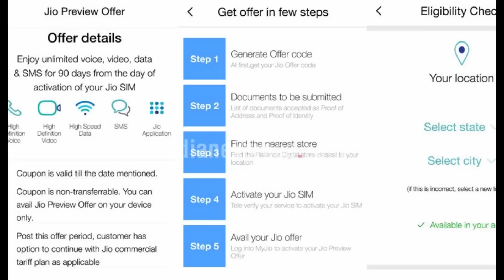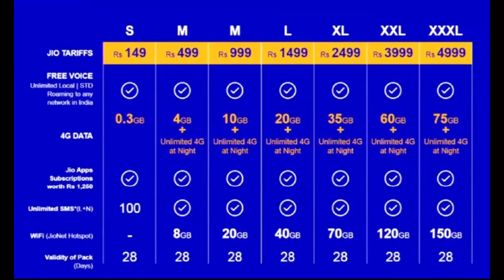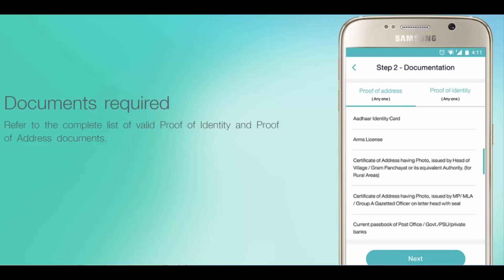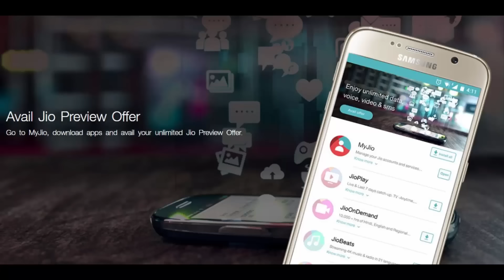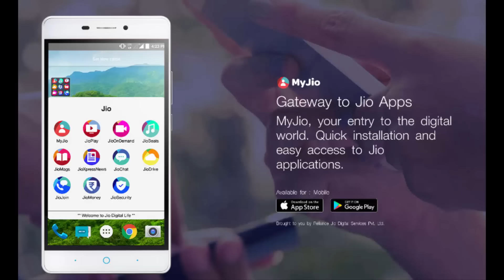20 Things to Know About Jio (Free Voice Calls, Free SMS, Free Data, Rs.50 per 1 GB Data, No Roaming)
20 things to know about Jio
These are the 5 things everyone is too excited about

 1. Free voice calls and sms
 2. 1 gb of data will cost 50rs
 3. Jio sms is free on blackout days
 4. From 5th september anyone can get jio
 5. Welcome offer is Free till dec 31st
 6. Students will get 25% additional data
 7. No Black Out days
 8. No Roaming Days
But heres the catch
 1. Free voice calling, you cant call it voice calling to be precise
  a. Its voice over LTE
  b. So on your phone you need to have the VoLTE option enabled to make free calls
  c. Or enable 4g mobile data to make calls
  d. If you don’t have VoLte, it will drain battery if you use 4g
  e. So far based on our research, data consumed on voice calls will not be taken as 4g data, so that’s a good thing
 2. 1gb of data for 50rs
  a. If we look at the current plans
  b. There is no proof of this
  c. The cheapest plan is for 149rs which gives you just 300mb of 4g data
  d. I wont say it a lie, but I don’t see a prof of it either
  e. Its more like a marketing term to make people go crazy
  f. Because there is no suck plan ,  where u actually get exactly 1gb of 4g data for just 50Rs,
   i. Ill say "Well Played Reliance"
 3. Jio sms free free free
  a. Seriously, who among you ,using a smartphone in 2016, chose to send a sms instead of a whatsapp or a facebook message
  b. Im not saying its use less, it has its perks , but it is nothing too much to be hiped while talking about digital india
 4. Mr Mukesh ambanie said, you can get the jio sim in 15 minutes with adhar card
  a. But as Per UrIndina Consimer and many other youtubers. That’s not the case
  b. Atleaset not as of now anyway
 5. Each reliance sim outlet has limited sim cards, ranging from 20to50
  a. So they are giving away token for a specifc date
  b. U need to go on that specific date with that token to get the sim
  c. Once again, this might not be happening every where,  this is whats happening in Hyderabad
 6. Reliance said we will get unlimmeted 4g in welcome offer
  a. But that’s limited to 4gb per day, after that it will drop to 128kbps
  b. Im pretty sure any normal person wouldn’t use more than that , unless u were downloading stuff from torrents
 7. Reliance offers unlimited 4g at night, for plans above 499rs
  a. But  reliance consider 2Am to 5Am as Night, so its very rare that u will be able to take advantage of it
 8. We don’t have offical statement, but everyong u got the jio sim before 5th and who got on and after 5th september will be included in Jio Welcome plan, which has 4gb per day limit
 9. Next comes the Jio apps
  a. We have different Jio apps, which are ranked as the top free apps on google playstore very quickly.
  b. They have their perks, and can be used for free of cost till dec 31st
  c. Btw using these apps will consume data
 10. Reliance has reduced the price of Jio Mi Fi to 2000rs approxmiatly, which is something I would suggest u to buy
  a. It a portable wifi hotspot with 4g speeds
  b. It can last u 7 hours of usage
  c. And becaouse of this , ur phoes battery wont drain
  d. As for me im going to use it for my home internet till jan 1st, lets hope it delivers consistant speeds
  e. Btw we can make calls via the Mi Fi, using the Jio app installed on our phone
 11. We can port our number to Jio, not as of now anyway
  a. Maybe after few days we can
  b. But I wouldn’t suggest u to do it for ur primary sim, atleast not as of now
 12. Every seems to be really shocked about free voice calls , but this is not all that new, its already available in US carriers like AT&t and verizon

So if u are wondering , if should get it or not
As of now considering the welcome offer,
Definitly  The answer is yes
Its slightly a pain to go stand in the line and buy it , but its efinitly worth it
Its free, speeds are real,
So Get it
use it as a secondary sim till Jan 1st
And u can probably about ditching it after that if u are not satisfied with the call quality and other stuff,

As of now, the welcome offer is really good, and its freeeeeeeeeeee

Guys do let me know if I missed out anything, by  commenting below this video